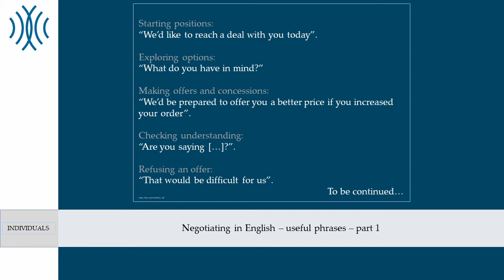LSA LINGUA giveway - useful language - negotiating in English part 1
How to negotiate in English.